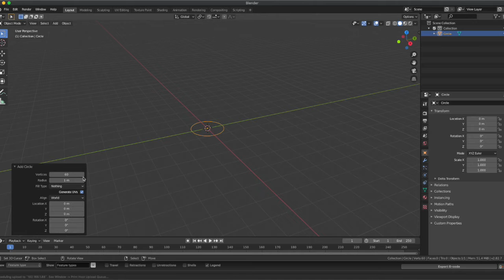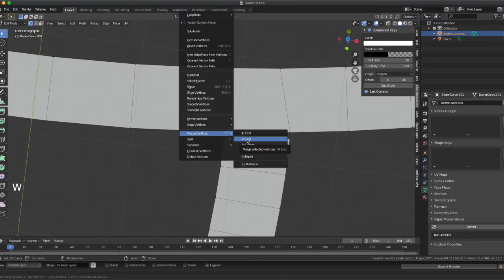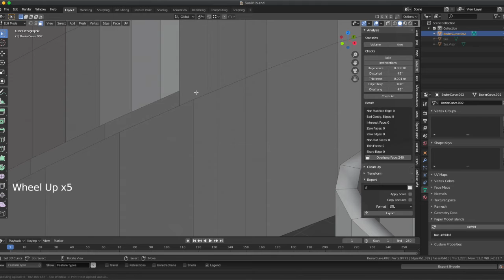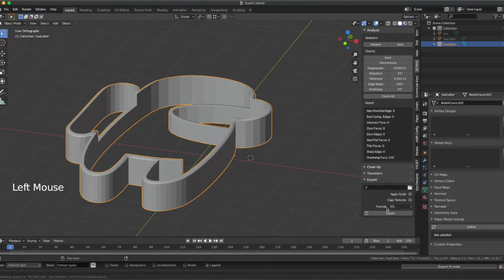Merry Susmas!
Hope you all have a wonderful holiday. It's been quite a year, with many projects that had to be put on hold until the year rolls around again. Here's to having an amazing 2021.

Music used is public domain under the Music Modernization Act.

Edit: Using anchient, out of copyright music didn't stop me from getting a take down, LOL.